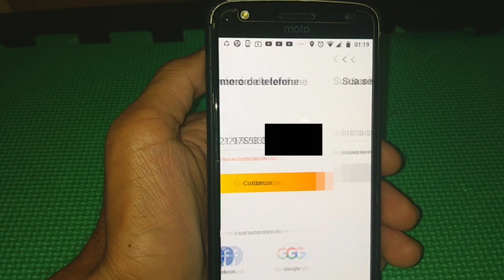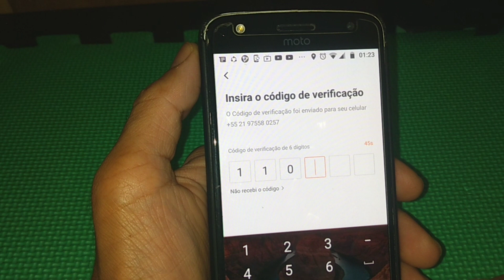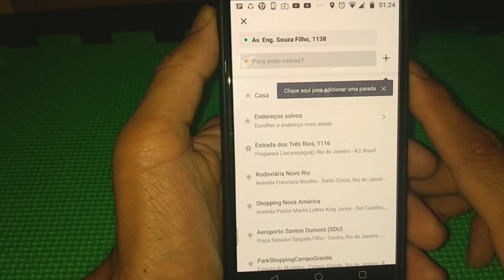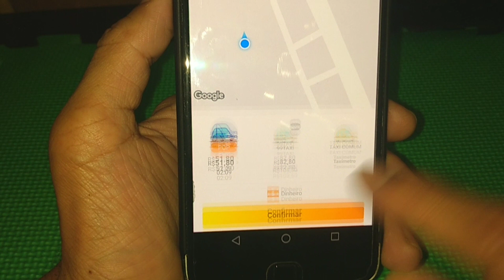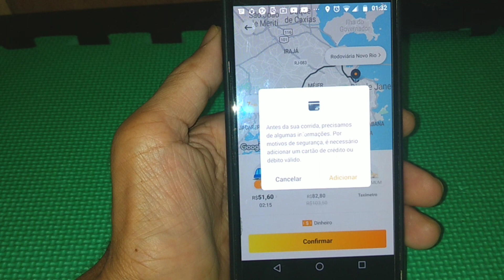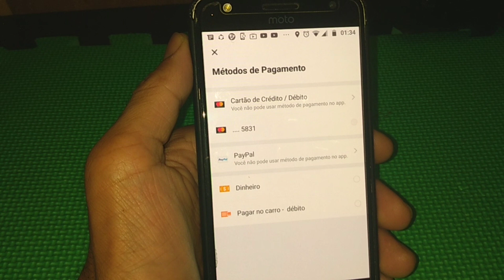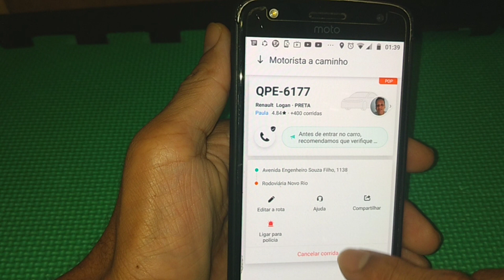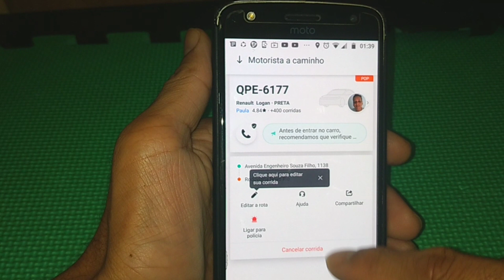COMO SOLICITAR UM MOTORISTA DA 99POP CORRETAMENTE( 2019)